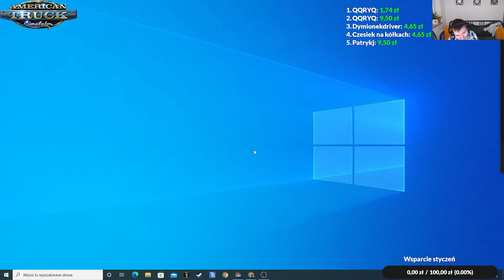ATS 1.43 Tryb Convoy Zapraszam !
Witam was na moim kanale z tej strony przemas driver się kłania.

Mój sprzęt:
Mikrofon -novox nc -1
Suchawki Bezprzewodowe JBL
kierownica logitech g27 + shifter
Komputer:
Monitor główny samsung 27 cali
Monitor pomocmiczy 22,5 cal
karta graficzna: GeForce RTX 2060 6GB 256 bit DDR6
Płyta Główna Asus TUF GAMING B550M-PLUS
Pamięć RAM 32 GB DDR4
AMD Ryzen
32 GB
Dysk twardy SSD 512 GB
DYSK 1TB
 8 Rdzeni   , 16 wątków  cache L3 16MB
Obudowa Midi Tower ATX z wentylatorami chłodzącymi
Zasilacz 550 W
system: Windows 10 Pro